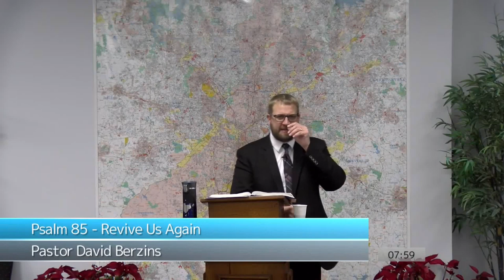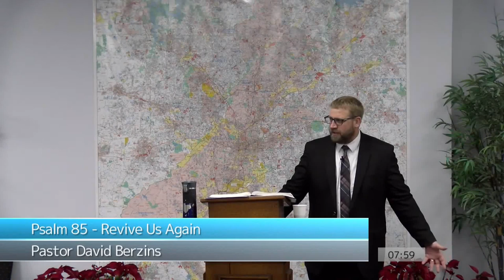Psalm 85 - Revive Us Again